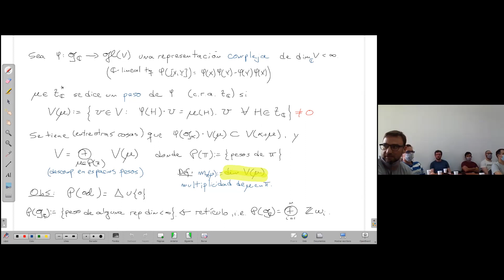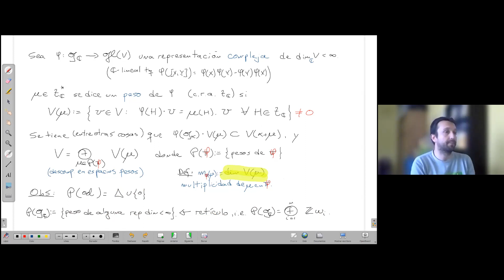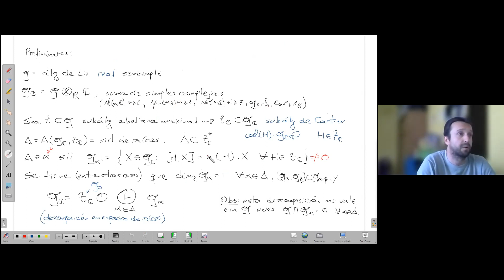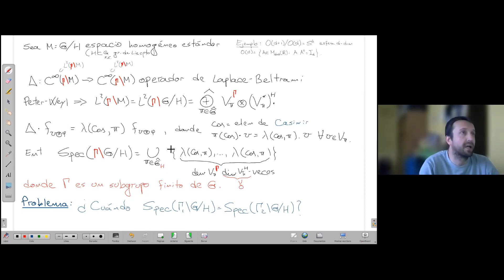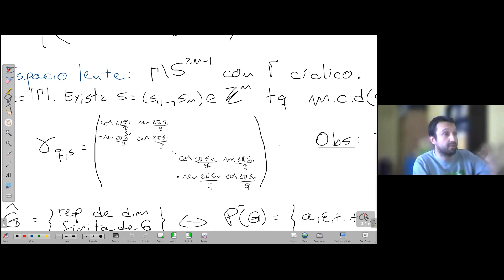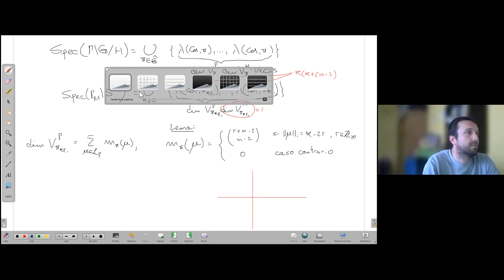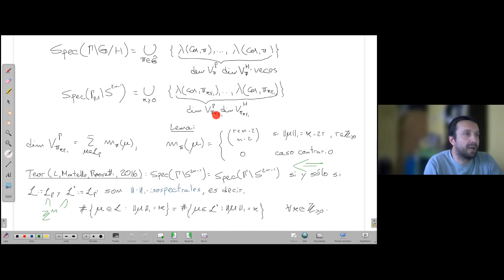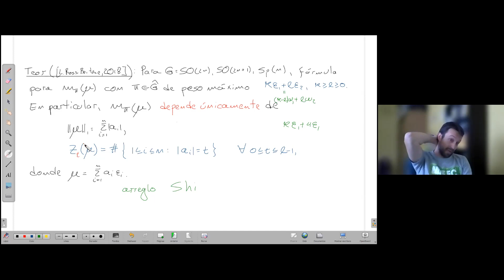XXVIII ERAG: Emilio Lauret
Conferencia

Expositor: Emilio Lauret (UNS, Argentina)

Título: Sobre multiplicidades de pesos de representaciones de álgebras de Lie semisimple

Resumen:
Dada un álgebra de Lie semisimple compleja, el Teorema del Peso Máximo parametriza todas sus representaciones irreducibles de dimensión finita en términos del sistema de raíces asociado. Más aún, la Descomposición en Espacios Pesos provee una útil descomposición de cada una de las representaciones en términos de pesos. La multiplicidad de un peso es la dimensión del subespacio asociado a ese peso en tal descomposición. En esta charla introduciremos con precisión los objetos recién mencionados, y mostraremos algunas de sus aplicaciones a la geometría espectral.